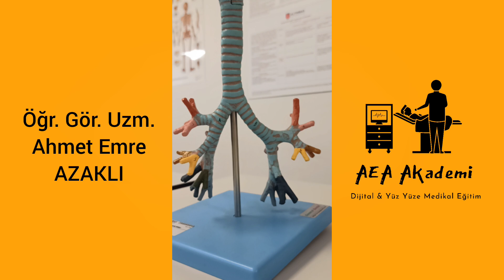Endotrakeal Tüp Ne Kadar İtilir? (Endotrakeal Entübasyon Bilgisi, Bronş Anatomisi)